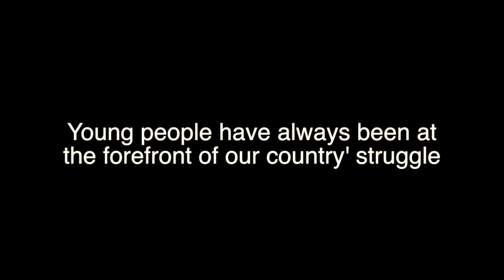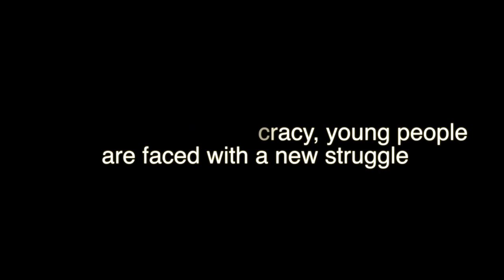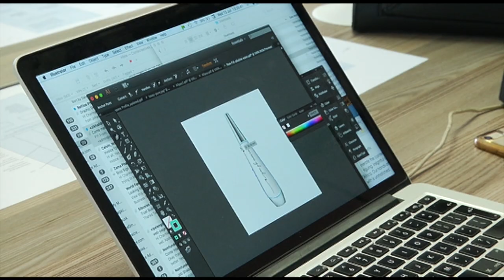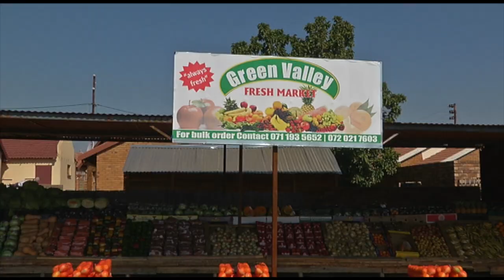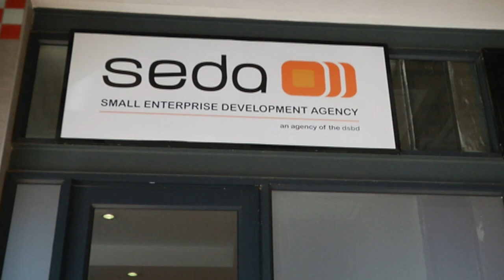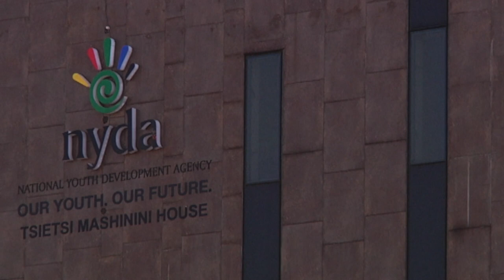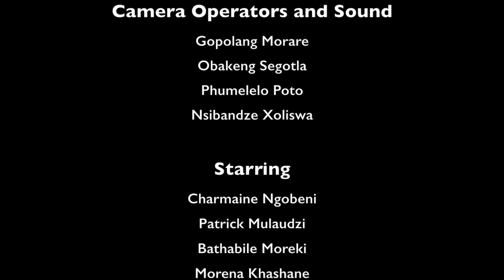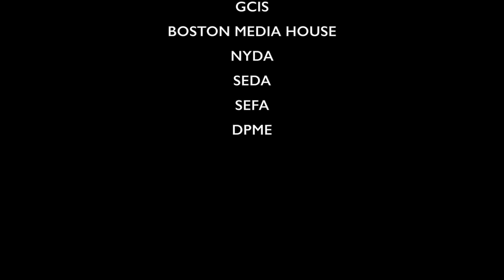Youth Entrepreneurship Documentary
This documentary which was produced by GCIS & Boston Media House TV production final year students 2018 under the mentorship of the GCIS Video Unit, is aimed to inspire the youth of Mzansi to start their own businesses. or phone 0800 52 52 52.